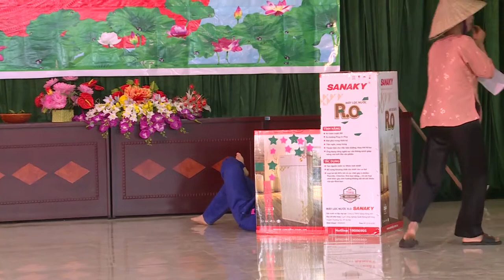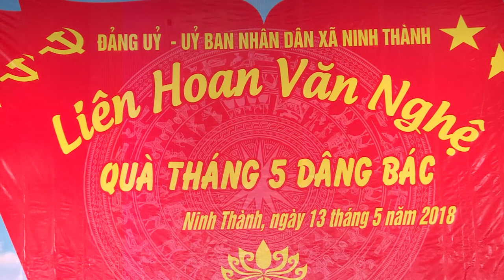Liên Hoan Văn Nghệ Qùa Tặng Tháng 5 - Xã Ninh Thành Huyện Ninh Giang Tỉnh Hải Dương Ngày 13/5/2018.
MỜI QUÝ KHÁCH NHỚ ẤN ĐĂNG KÝ KÊNH ĐỂ ĐƯỢC XEM TRỰC TIẾP TRÊN KÊNH You Tube  BUỔI LIÊN HOAN VĂN NGHỆ QUÀ TẶNG THÁNG 5 XÃ NINH THÀNH - NINH GIANG - HẢI DƯƠNG ( NGÀY 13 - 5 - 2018 .